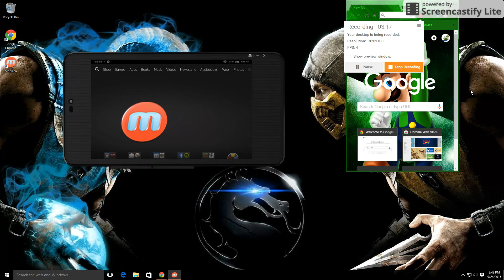Foxboy's first video. (short because of server glitch)